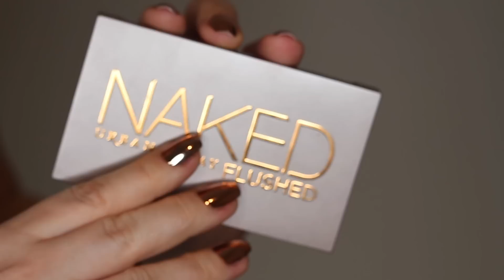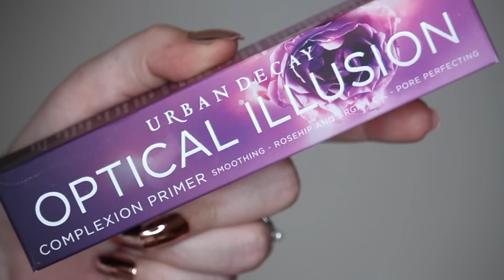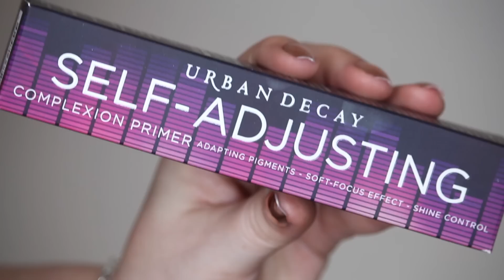Objevy a Přešlapy: Únor 2017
Porce recenzí je opět tady! Tentokrát jsem konečně atakovala pole primerů. Je to pro mě taková zvláštní skupina produktů, kterou často nevím, jak hodnotit. Takže jsem ráda, že je mám konečně za sebou :D

UKAZUJI:
MAC Retro Matte Liquid Lip [MAC, 690,-] *
Make Up For ever Artist Acrylip [Sephora] *
Benefit They’re Real Duo Shadow Blender (Sexy Smokin‘) [Sephora, 690,-] *
Benefit They’re Real Double The Lip (Juicy Berry) [Sephora, 690,-] *
Sephora Cinescope Mascara [Sephora] *
Dermacol Long Lasting Intense Colour (6) [Dermacol] *
Dermacol 16H Matic Eyeliner (4) [Dermacol] *
NARS Velvet Shadow Stick (Siros) [Sephora] *
Benefit Galifornia Blush [Sephora] *
Sephora Cream Lip Stain [Sephora, 290,-] *
Trend It Up Brow Gel Filler (010) [DM, 99,-] *
Make Up For Ever Ultra HD Pressed Powder (01) [Sephora] *
Rouge Bunny Rouge Skin Perfector Primer [Douglas] *
NYX COLOR CORRECTING LIQUID PRIMER (Blue-Blue)[USA]
NARS Pore and Shine Control Primer [Sephora] *
Smashbox Photo Finish Hydrating Primer [Douglas]
Rimmel Extra Long Lash [DM] *

Nehty: Primark

Video není sponzorováno, je děláno čistě z mé hlavy. Nikdo mi za něj nezaplatil.

Obchody uvedené v závorkách jsou ve většině případů obchody, kde jsem kosmetiku pořídila já, nemusí to být jediný nebo nejlevnější obchod, kde se dá kosmetika pořídit.

Zkratka „LE“ v kulaté závorce znamená Limitovaná Edice. Tím pádem bylo zboží nějaké kolekce k dostání po omezenou dobu, je tedy možné, že v současné době už nebude k dostání.

EDITUJU VE: iMovie